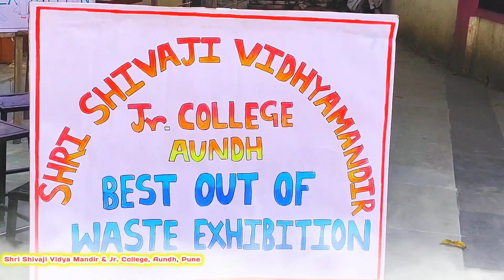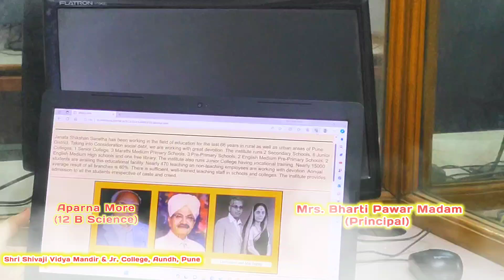Science Exhibition: Shri Shivaji Vidya Mandir & Jr. College, Aundh, Pune